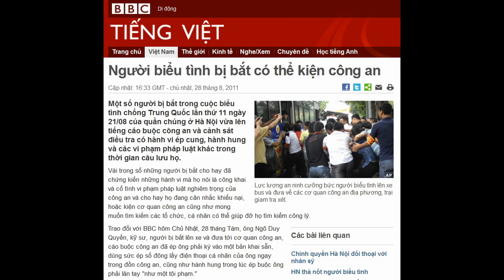28-08-2011 - BBC Vietnamese - Người biểu tình bị bắt có thể kiện công an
"Người biểu tình bị bắt có thể kiện công an"

Lực lượng an ninh cưỡng bức người biểu tình lên xe bus và đưa về các cơ quan công an địa phương, trại giam tra xét.
Một số người bị bắt trong cuộc biểu tình chống Trung Quốc lần thứ 11 ngày 21/08 của quần chúng ở Hà Nội vừa lên tiếng cáo buộc công an và cảnh sát điều tra có hành vi ép cung, hành hung và các vi phạm pháp luật khác trong thời gian câu lưu họ.
Vài trong số những người bị bắt cho hay đã chứng kiến những hành vi mà họ nói là công khai và cố tình vi phạm pháp luật nghiêm trọng của công an và cho hay họ đang cân nhắc khiếu nại, hoặc kiện cơ quan công an cũng như mong muốn tìm kiếm các tổ chức, cá nhân có thể giúp đỡ họ tìm kiếm công lý.
Trao đổi với BBC hôm Chủ Nhật, 28 tháng Tám, ông Ngô Duy Quyền, kỹ sư, người bị bắt lên xe và đưa tới cơ quan công an, cáo buộc công an đã ép ông phải ký vào một bản khai sẵn, dùng sức ép số đông lấy điện thoại cá nhân của ông ngay trong đồn công an, cũng như hành hung trong lúc ép buộc ông phải lăn tay "như một tội phạm."
"Hai người họ kẹp hai bên, họ bóp tay, họ vặn tay tôi để lấy vân tay," ông Quyền, người cũng là chồng của luật sư đối kháng Lê Thị Công Nhân nói.
"Khi mà tôi cự tuyệt, thì có một người mặc thường phục đánh vào vai tôi hai lần. Và tôi nói là giữa thanh thiên bạch nhật như thế mà các anh đánh dân, đối xử với dân như vậy à. Thì người đó, thường phục, không đeo biển tên, nói với tôi là: cái thằng này mất dậy nhỉ."

Kỹ sư Ngô Duy Quyền
Ông Quyền còn cho biết ông đã trực tiếp chứng kiến việc Công an Quận Hoàn Kiếm cưỡng bức một người biểu tình chống Trung Quốc khác, cùng bị bắt trong nhóm cùng hôm 21/8, là bà Bùi Thị Minh Hằng, tại phòng giam của tù hình sự:
"Trước khi họ đưa chị Hằng đi Hỏa Lò, họ muốn lấy vân tay, chị Hằng kiên quyết yêu cầu nếu như phải chấp hành thì phải có cơ quan có thẩm quyền của nhà nước như Viện Kiểm Sát, chị yêu cầu phải có luật sư, nhưng họ cương quyết từ chối và họ cưỡng bức.
"Mười bốn, mười lăm công an, cả nữ cả nam, cả sắc phục, cả thường phục, họ ép hai bên chị Hằng, họ vặn tay, nói chung là họ làm tất cả các thứ để lấy vân tay của chị ấy, nhưng chị kiên quyết từ chối. Rất nhiều lần như thế, nhưng họ không thể lấy được vân tay của chị ấy. Sau đó họ còng tay chị ấy và chở đi Hỏa Lò."
Về trường hợp của mình, ông Ngô Duy Quyền cho biết ông đang có dự định kiện cơ quan công an và nhân viên an ninh đã cưỡng bức, hành hung ông:
"Tôi đang tham vấn các luật sư có kinh nghiệm, hiện nay tôi chưa quyết định, nhưng nhiều khả năng là tôi sẽ kiện họ ra tòa," ông nói với BBC.